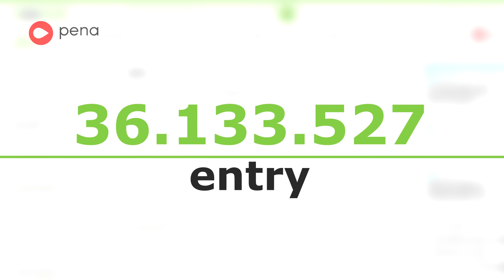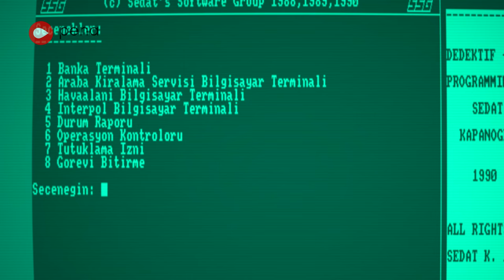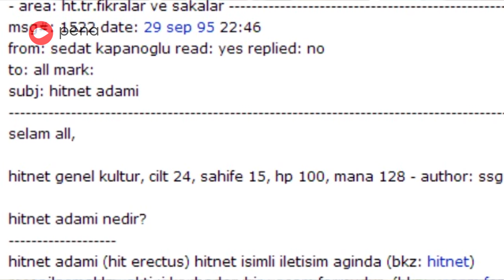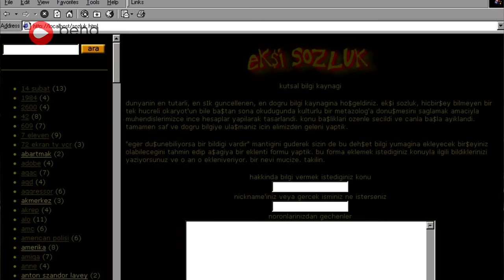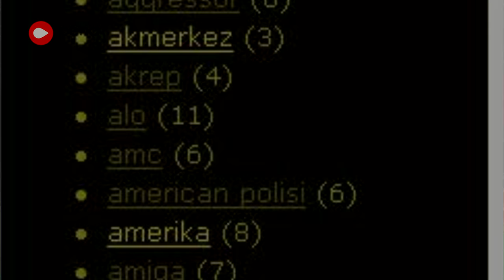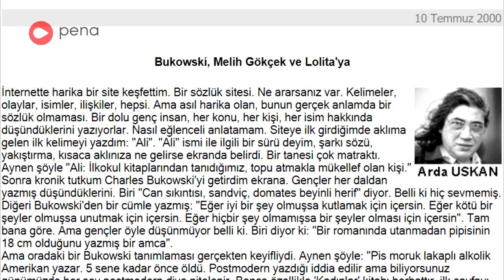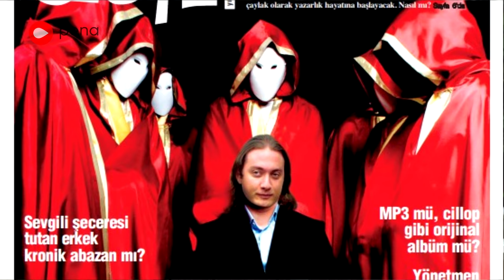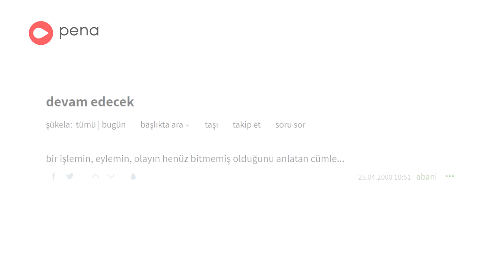Ekşi Sözlük 20. Yıl Belgeseli 1. Bölüm: Başlangıç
15 Şubat 1999'da, tam 20 yıl önce Ekşi Sözlük'ün nasıl kurulduğunu, o günlerde ve sonrasında neler yaşandığını anlatan belgesel serisinin ilk bölümü.

Sedat Kapanoğlu (ssg),
Başak Purut (kanzuk),
guru,
teo,
ve eşekherif'e teşekkürler.

Yönetmen: Orçun Baş